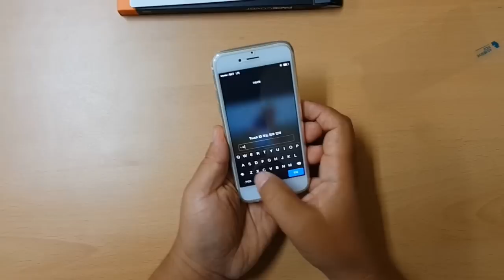FaceCover Installation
BUFF Labs' New Product - FaceCover Installation Video